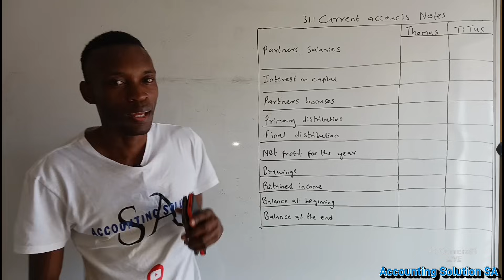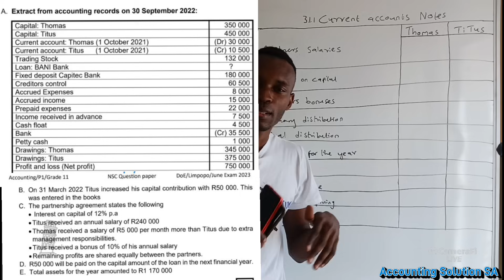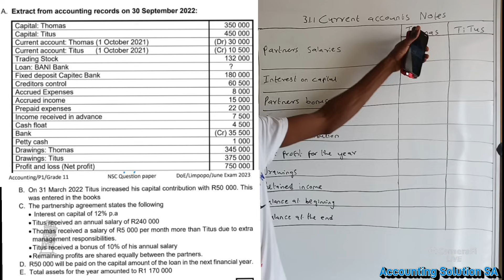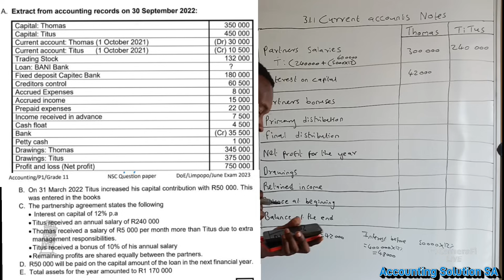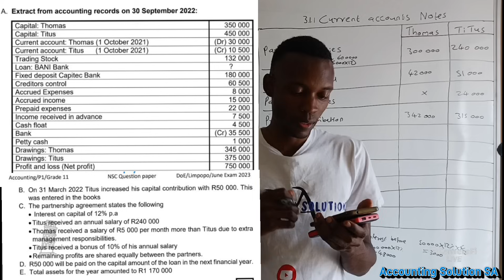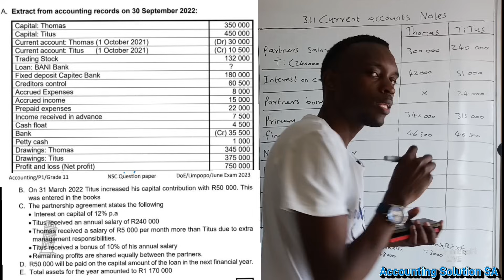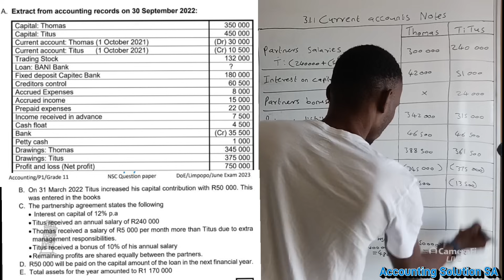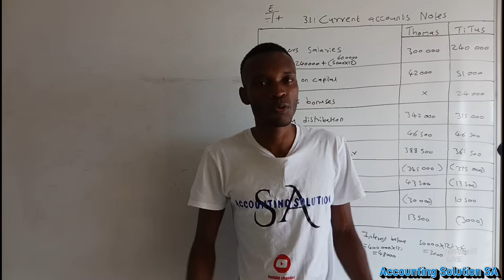Grade 11 Accounting Term 2 | Paper 1 - Partnership and Current Accounts (Test and Exam Preparation)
Online classes Remain R100 per month per subject in 2025 and soft copy study guide is only R100

WhatsApp line 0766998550 / 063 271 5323 Download question papers and memorandums

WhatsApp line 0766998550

My other YouTube channel for Mathematics, Maths Literacy Economics, and business study

Welcome to our Grade 11 Accounting video, centered on partnership accounting and specifically focusing on current accounts. If you are preparing for your upcoming tests and exams, this video is tailored to assist you in mastering the intricacies of partnership accounting and current account calculations.

Partnerships play a crucial role in many businesses, and understanding how partnership accounting works is essential for aspiring accountants and business students. In this video, we'll explore the various aspects of partnerships, including their formation, operation, and dissolution. We'll delve into topics such as profit and loss sharing, partner's capital, drawings, and adjustments.

For Tertiary level (Bcom in Accounting and other commercial modules) contact only assistance for online Test/exam/assignment at cost from R400

Available guide Is Accounting For Grade 10, 11 and 12

Number for Only Extra class enquiry is only 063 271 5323 Accounting Grade 10 to 12 (only R60 Per Month) class held once per week during the weekend online

Accounting Solution SA Banking details
CAPITEC BANK
Current account / Business Account
Account No 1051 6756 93
Names : Accounting Solution SA PTY LTD

Send proof of payment to 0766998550 or 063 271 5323 to receive guide and be added in WhatsApp group.